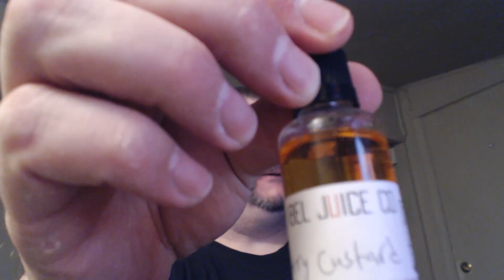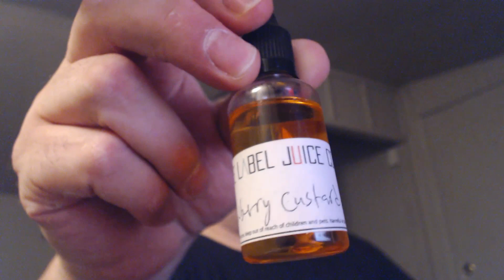White Label Juice Co "Strawberry Custard" | VAPEFOG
Review of White Label Juice Co. "Strawberry Custard" ejuice.

NOTICE:

opinions expressed on this channel are just that, my views and opinions. I also urge you to support CASAA by becoming a member

Vapefog Social Networking Links